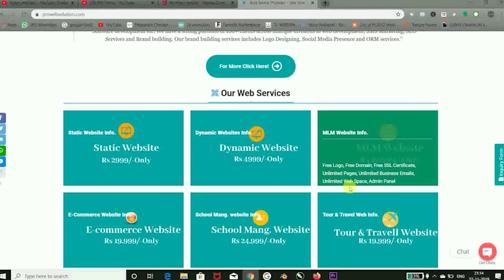LOCKDOWN BAAP NE BULAI LADKI | PM TOONS / THE LOCKDOWN ME MUMMY PAPA | FUNNY VIDEOS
LOCKDOWN BAAP NE BULAI LADKI | PM TOONS | LOCKDOWN

Keep Loving
Keep Smiling
Keep Supporting

So friends ….
Presenting PM TOONS`s another video
Here in this video a LOCKDOWN BAAP NE BULAI LADKI by some funny people and what happened next is in the video…

Written by-Kundan kumar thakur (insta id-coolkundan8550)

Also follow -

pm toons

pm tools

pm toons comedy

funny video